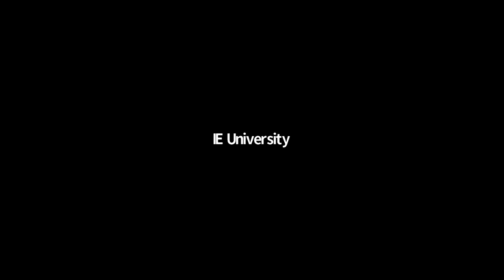Architecture + Remote: Design and Collaboration in Practice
David Goodman and Roberto Molinos Esparza reflect on the roles, threats and opportunities of the architecture profession after the COVID-19 pandemic.